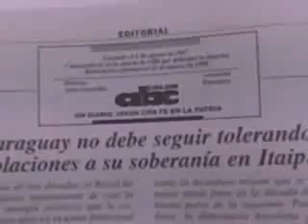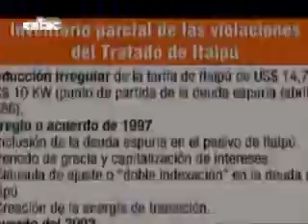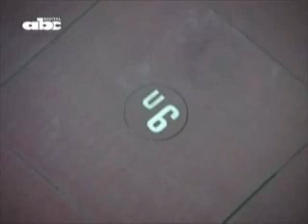Editorial del jueves 29-10-09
Paraguay no debe seguir tolerando violaciones a su soberanía en Itaipú